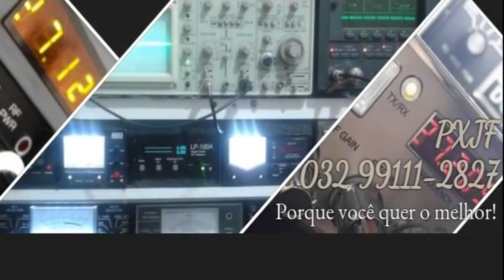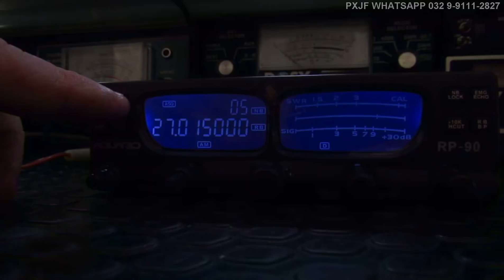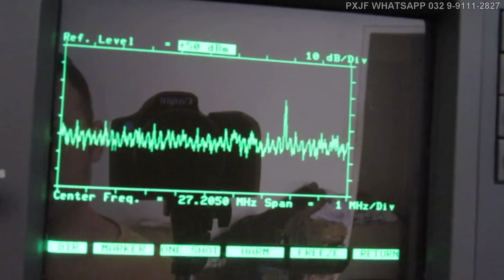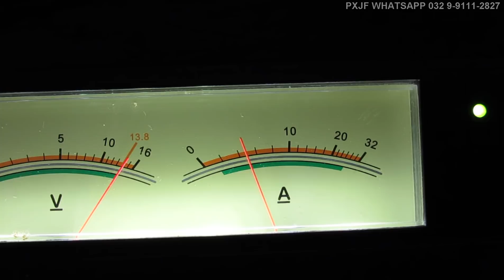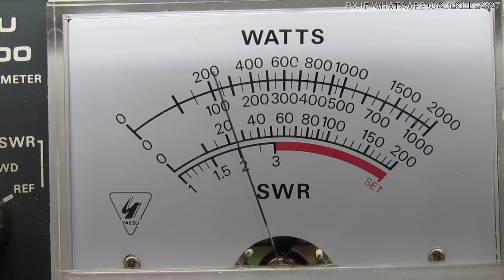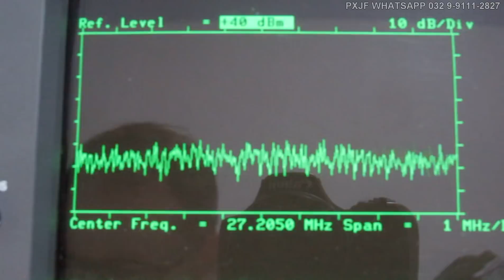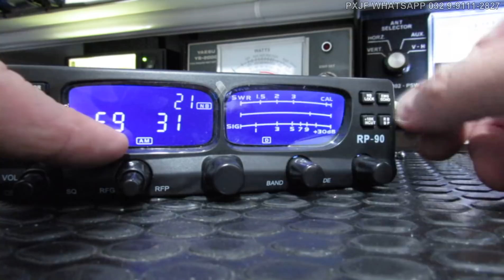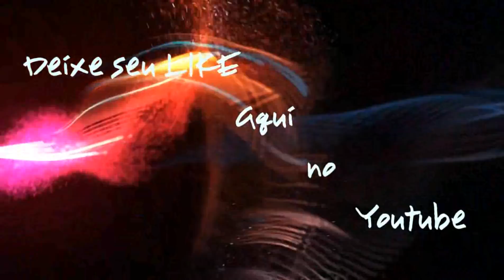PXJF - Φ Ψ - POWERMOD + TOPGUN MODULATOR RP90 DO GERALDO - FORMOSA - GO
Atendemos por telefone apenas para marcação de serviço. Orçamentos e outros assuntos, envie-nos e-mail ou mensagem via whatsapp, será um prazer trabalhar para você.
Disponível para chamadas telefônicas somente com marcação prévia de horário:
Não estou à disposição para ligações, somente WhatsApp

Com muito esforço, somos capazes de nos tornarmos a pessoa que queremos. Não desista, o não é certo, faça de tal forma que o sim prevaleça, seja uma pessoa esforçada!